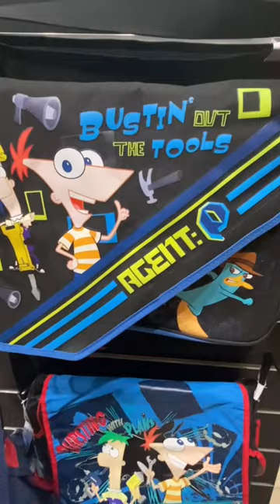NEW! PHINEAS AND FERB BACKPACKS! 😱